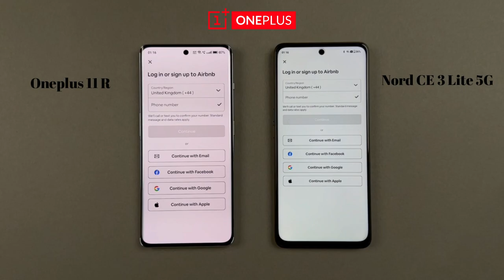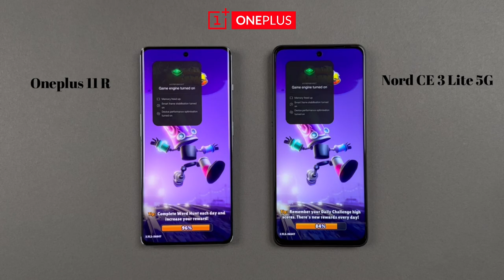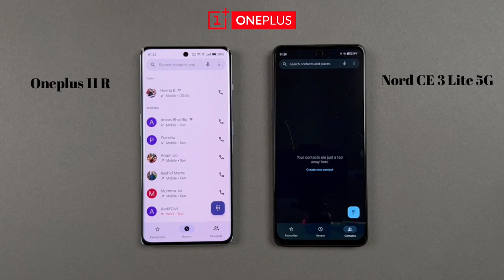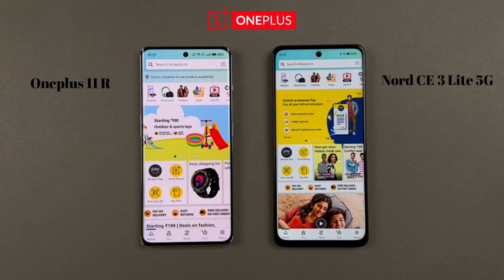Oneplus 11R vs Oneplus Nord CE3 Lite 5G | Speed Test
Oneplus 11R vs Oneplus Nord CE3 Lite 5G | Speed Test | Application

Color
11R - Galactic Silver | Sonic Black
NORD - Chromatic Gray | Pastel Lime